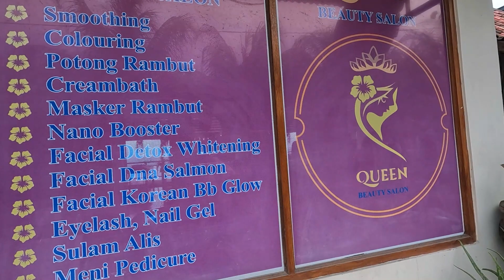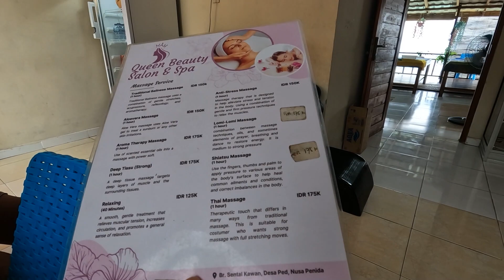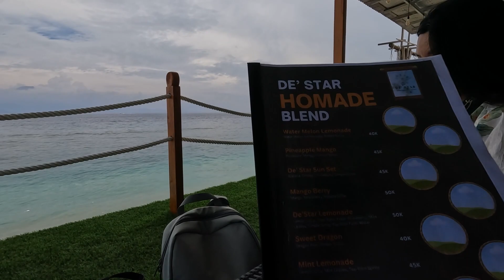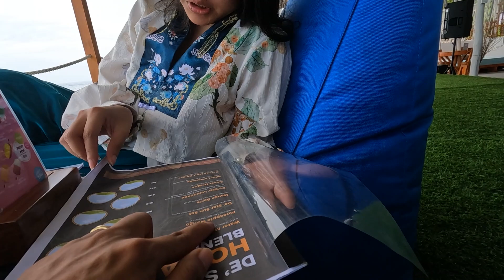FREE and EASY day on NUSA Penida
I'm Nga, that's why my channel name is Nga Travel Vlog,
This Channel will take you the trip around all Viet Nam, especially Sapa, the northern path or north-west of Viet Nam, nga travel vlog will put out the trekking, hiking and travel videos about this region, as well as all Asian countries like Singapore, Malaysia, China, Bali, Sapa, and so many others about Cable car in Sapa, which is Fansipan cable car and funicular, even Cable car in Sentosa island, travel to Sapa Viet Nam is so much fun, and many difference countries in Asia too, I take you through beautiful villages in Sapa, which is isolated and very remote too, I'm also talk about tourism and tourists, and famous tourist attractions and amazing views all around the world, I tend to appear on Video wearing honeycomb sandals thats how you can recognised me.

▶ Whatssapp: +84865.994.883